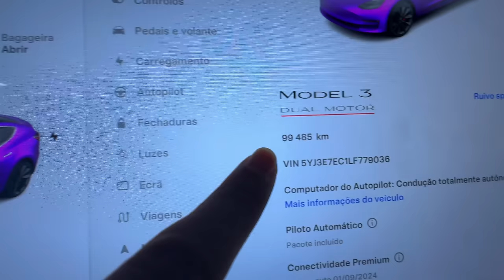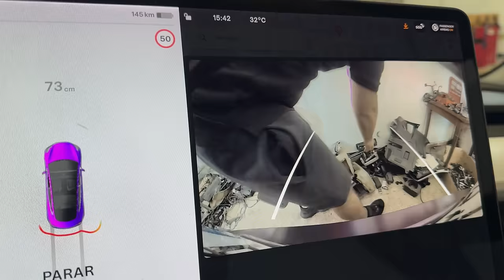Tudo de ERRADO com o TESLA.